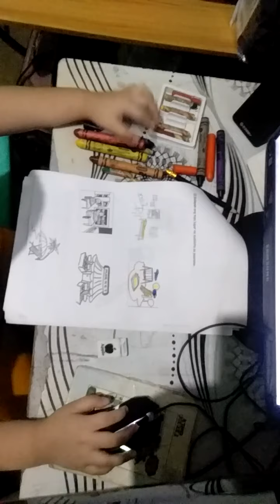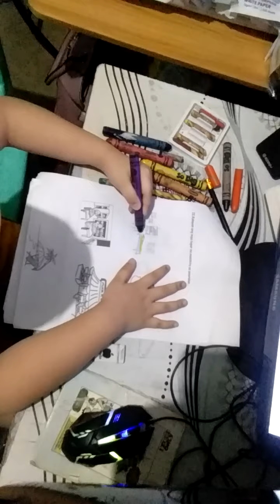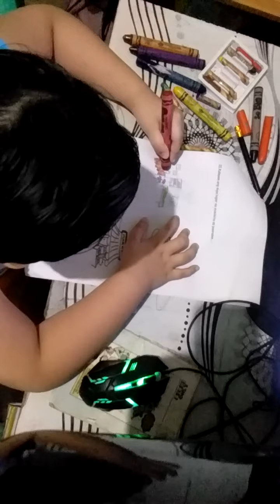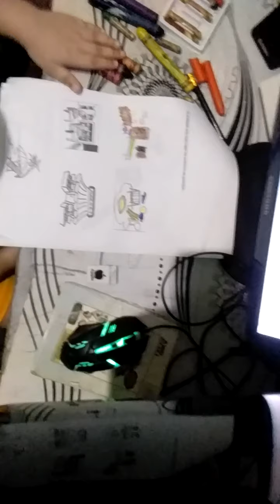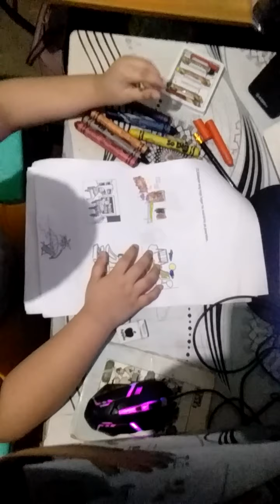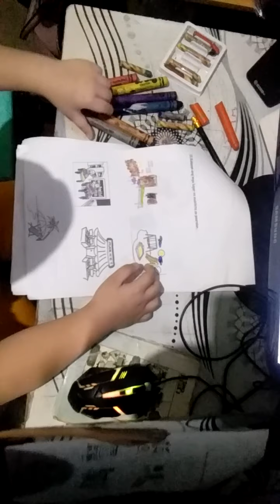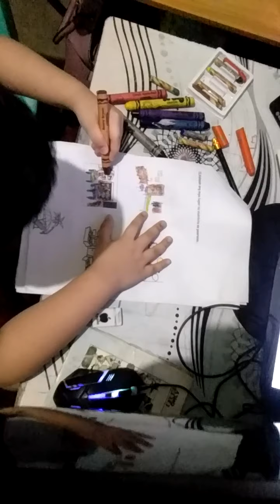Second quarter(exam) (2nd day@part1)